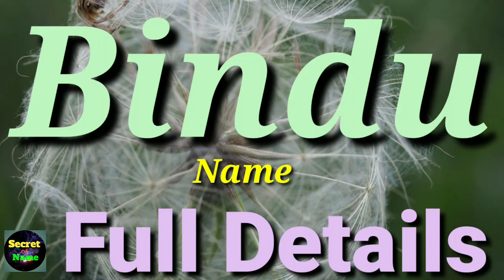Bindu Name Meaning | Bindu Naam Ki Rashi | Bindu Name Full Details | The secret of Name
Bindu Name Full Details -  Bindu Name Meaning -  Bindu Naam Ka Arth -   Bindu Naam Ki Rashi -  Bindu Name Status

Hi Friends
I'm Saahil.

Aaj Ki is Video Me Main Apko Bataon ga Ki  Bindu Naam Ke Kya Meaning Hote Hain , Aur Isse Related Sari Knowledge Jaise , Career , Nature , Live Life , And etc.

Topic Covered.

1. Bindu Name Meaning
2. Bindu Naam Ka Arth
3. Bindu Name Meaning In Hindi
4. Bindu Name Meaning In English
5. Bindu Naam Ki Rashi
6. Bindu Shabd Ka Arth
7. Bindu Naam Ka Star
8. Bindu Naam Ka Full Form
9. Bindu Naam Ka Grah
10. Bindu Naam Ka Career
11. Bindu Career
12. Bindu Name Personality
13. Bindu Name Nature
14. Bindu Name Status

Thanks